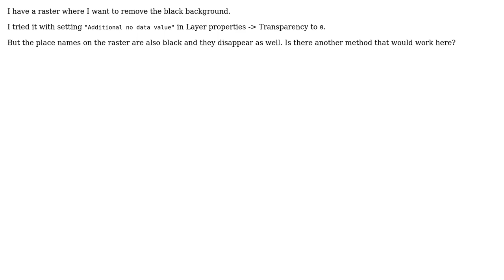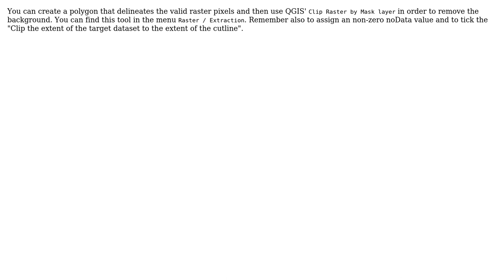GIS: Removing black background and black font from raster in QGIS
With thanks & praise to God, and with thanks to the many people who have made this project possible! | Content (except music & images) licensed under CC BY-SA | Music | Images & others | With thanks to user Taras user pan user DGxA and the Stack Exchange Network Trademarks are property of their respective owners. You are responsible for your own actions.